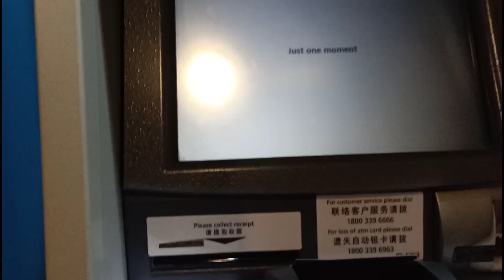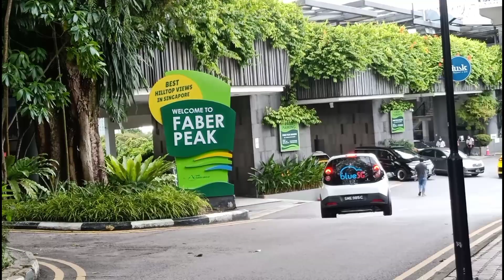Belated Birthday Gifts and a Quick Trip to Mount Faber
Received belated birthday gifts today from Ate Gina and Ate Estella.
Climbed up Mount Faber